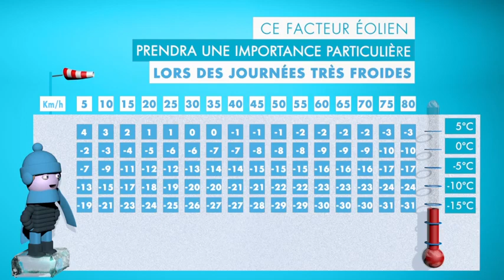Facteur éolien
Cours de Secourisme adapté à la Petite Enfance par Formation Plus